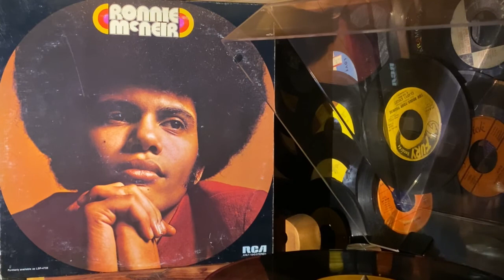RONNIE McNEIR - In Summertime - 1972 RCA